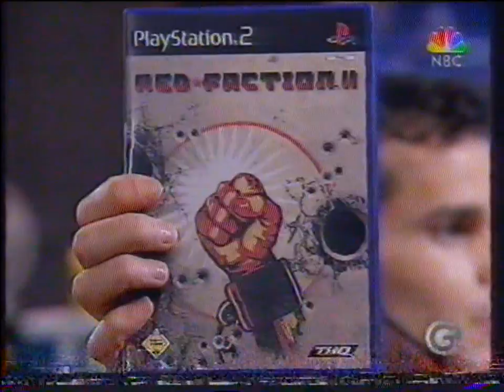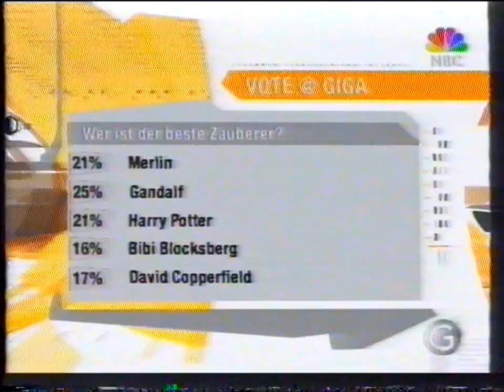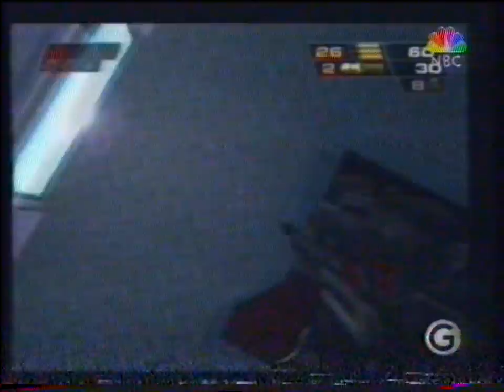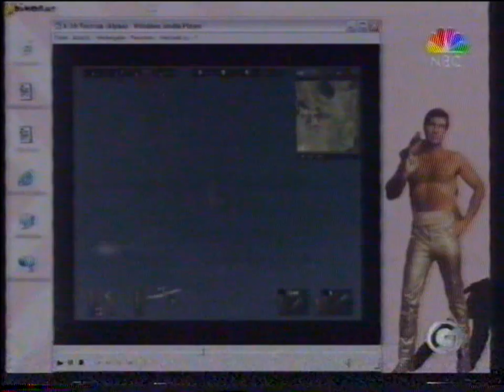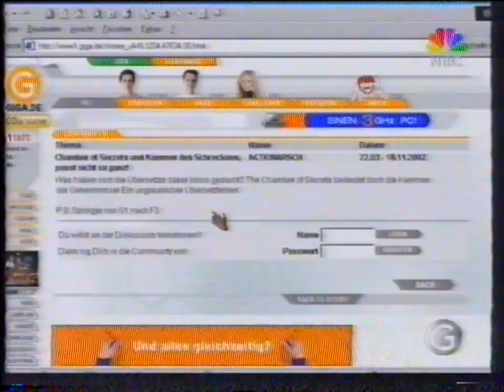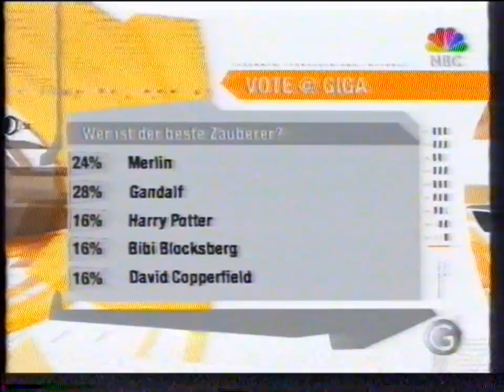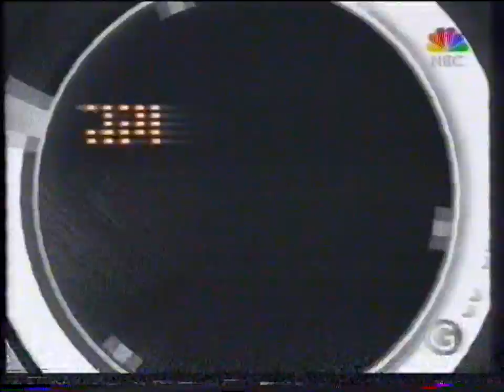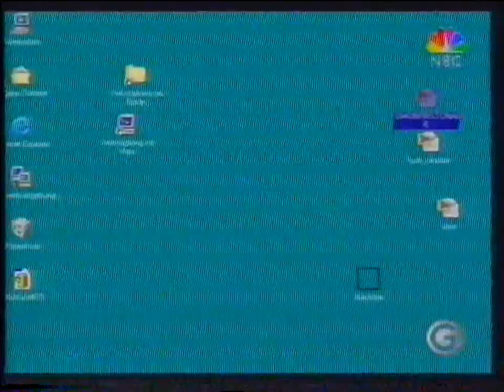Giga Games - 500. Sendung